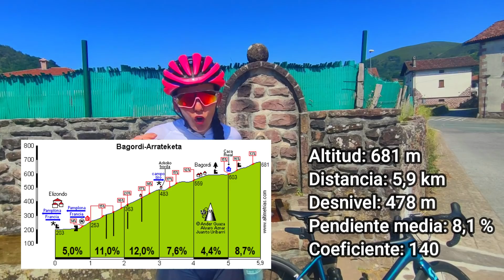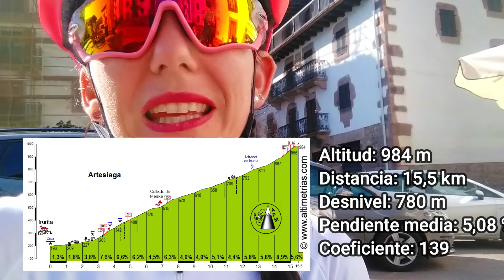⛰️ PARTE 2: Seguimos en EL VALLE del BAZTÁN ♥️ 3 PUERTOS MÁS: IZPEGI, BAGORDI ARTESIAGA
Increíble ruta en el VALLE DEL BAZTAN recorriendo los mejores y más duros puertos del Valle: Otxondo, Gorramendi, Izpegui, Bagordi, Artesiaga.
⏬⏬⏬  (PINCHA EN MOSTRAR MÁS)  ⏬⏬⏬

Salimos desde el bonito pueblo de Elizondo. El asfalto en Oxtondo y Gorramendi está un poco regular, sobretodo en Gorramendi pero merece la pena subir porque es espectacular (y duro)

Izpegui es el más asequible en su lado Navarro. Hace frontera con Francia por donde debe ser una subida más bonita y exigente.

Bagordi fue todo una sorpresa por su dureza, con rampas que debían superar el 20%

Artesiaga se nos hizo muy largo al ser el último puerto. Esta subida se hace en la marcha cicloturista "La Indurain".

Al final salieron más de 130km con +3400m de desnivel acumuladoOs dejamos los enlaces a la web de altimetrías y el track de Strava